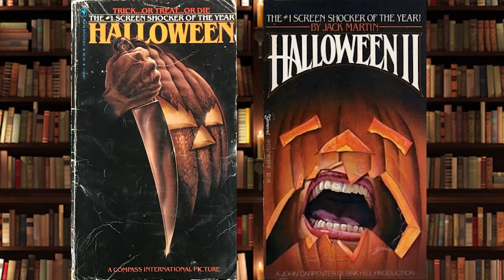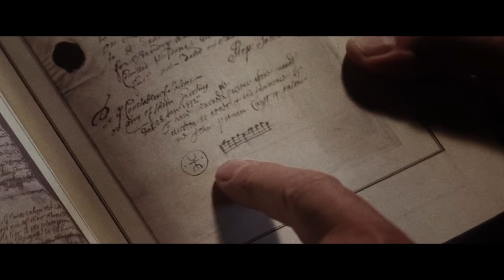The Lords of Salem: Rob Zombies Most Misunderstood Film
Rob Zombie has made quite the film career for himself over the last eighteen years. Though he may be considered controversial and polarizing to some, one can't deny the man can stir up an emotional response, clearly does what he loves, and doesn't bend to the will of the almighty critic. In today's episode of The Black Sheep, we want to discuss the odd duck in his filmography, the one entry that was a departure in style and tone from what had come before. The Lords Of Salem is his "Rosemary's Baby on acid," as our own, The Arrow describes it, and is so strange and different it just may be his magnum opus. So join us as we dig into why we love Rob Zombie's The Lords Of Salem.

This episode of The Black Sheep was Written, Edited, and Narrated by Lance Vlcek, Produced by Lance Vlcek, and Executive Produced by Berge Garabedian.